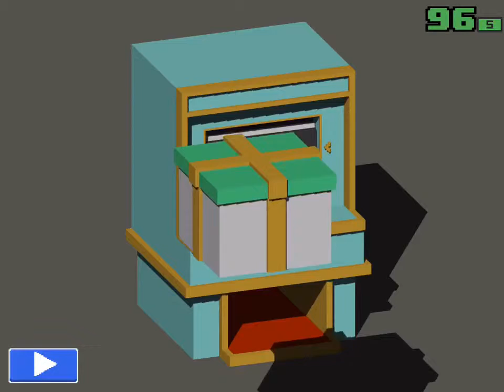Is Hot Dog better than LEGENDARY!?